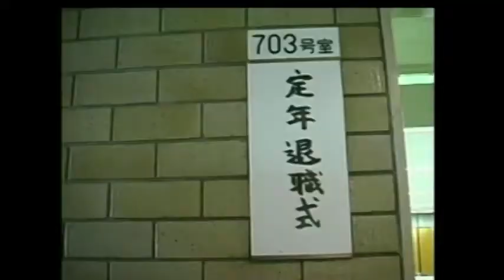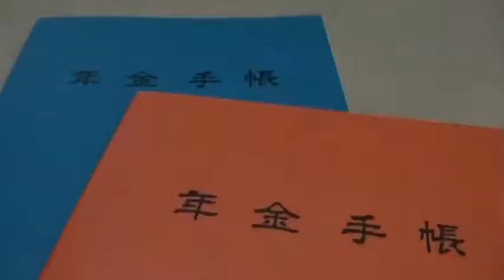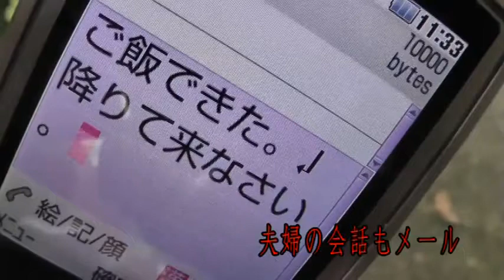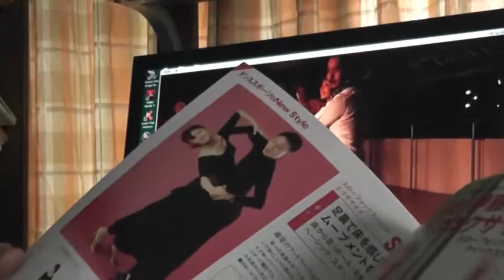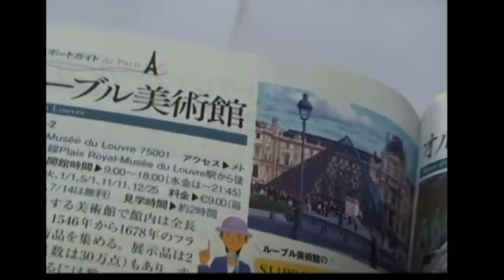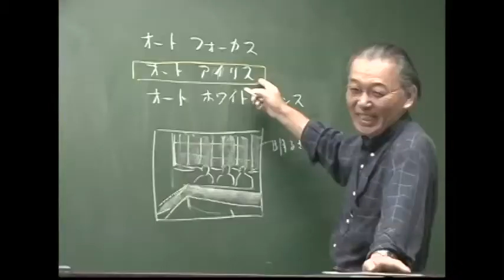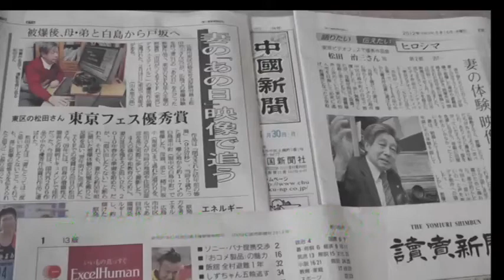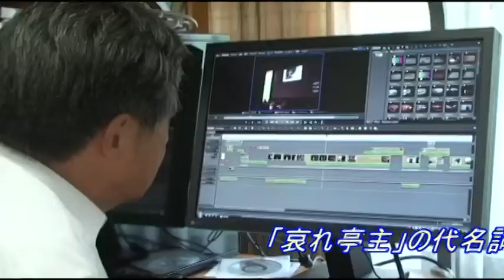とうとうビデオにはまってしまった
月刊ビデオサロン2013年1月号の投稿ビデオコーナー「魁!! ビデオ道場」に掲載された作品です。